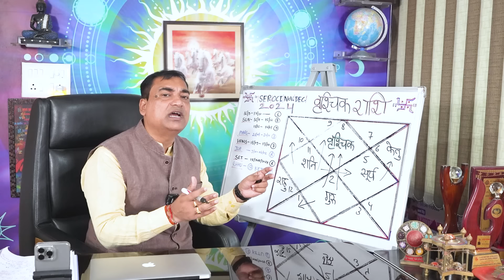सब कुछ तय है पहले से वृश्चिक(Vrishchik)Scorpius राशि जानिए अगले 4 महीने में आपके जीवन में क्या होगा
अगले चार महीने की भविष्यवाणी इस वीडियो के माध्यम से हम करने जा रहे है। सितंबर, अक्तूबर, नवम्बर, दिसंबर 2024 में ग्रहोंकी स्थिति आपके राशि के अनुसार कैसे रहेगी इस वीडियो में आप जान पायेंगे।करियर, आर्थिक स्थिति, स्वास्थ्य, भाग्य के बारे में वृहद् जानकारी आप तक पहुँच पाएगी, अतः वीडियो पूरा ज़रूर देखे कृपया स्किप ना करें।
Dr. Krishna Kant Chaturvedi
Professional Consultation:
Some of the Playlist/Videos That You Will Love:
1👉 शुभ कार्यों का होने वाला है, श्री गणेश उच्च के बुध का सभी 12 रशियों पर प्रभाव सफलता के महाउपाय।